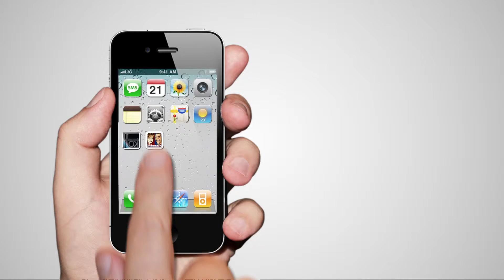IOS Game Promotional Video - Iphone, Tablets and Android